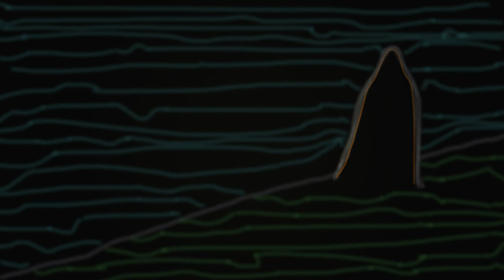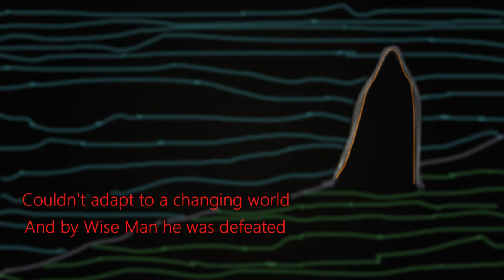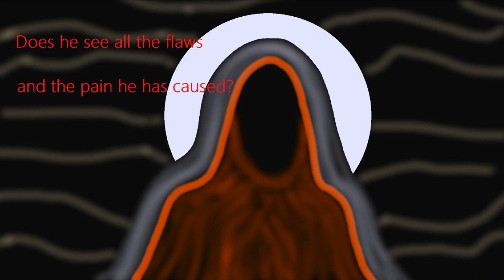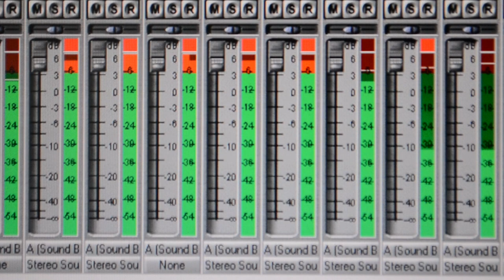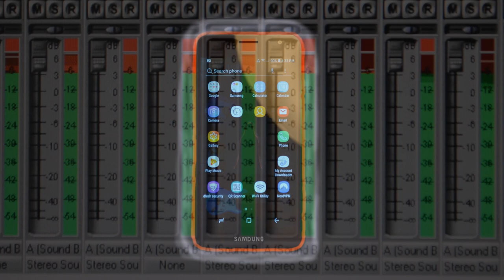Archaeology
Homo Sapiens: Wise Man
Neanderthal: Man of the Neander Valley
The two species of Man coexisted for a time. Many of us living today have a trace of Neanderthal DNA. I wondered, "What if Neanderthal had survived and Homo Sapiens had lost the competition for dominance? Might the world be a better, or at least more harmonious place?"